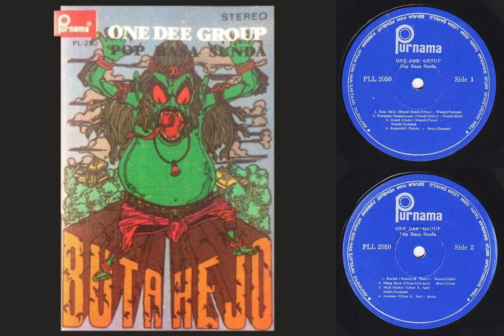Purnama PLL-02050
00:00 Buta Hejo (Wandi/Soleh/Ubun) - Wandi/Rampak
04:17 Kabayan Pangantenan (Wandi/Soleh) - Wandi/Betty
07:28 Galah Gider (Wandi/Cucu) - Wandi/Rampak
12:00 Katumbiri (Soleh) - Rampak/Betty
14:53 Kuriak (Wandi/M. Hauri) - Wandi/Soleh
19:17 Mang Beca (Ubun/Gun-gun) - Ubun/Betty
22:52 Muji Syukur (Ubun R. Sah) - Soleh/Rampak
27:31 Antosan (Ubun R. Sah) - Betty